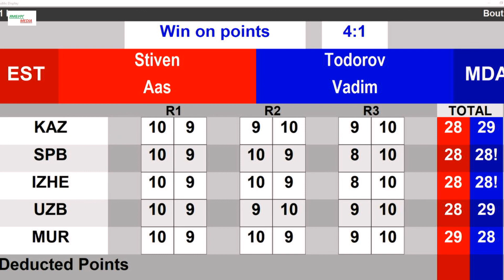81 kg STEVEN Aas Estonia TODOROV Vadim Moldova